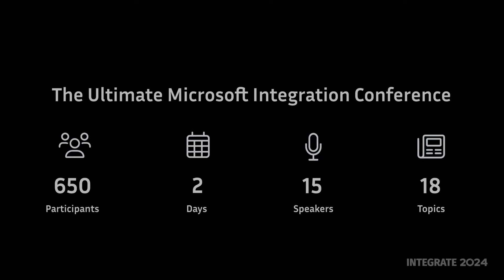INTEGRATE 2024 - Microsoft Integration Conference - London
INTEGRATE 2024 is a premier integration conference for everyone working in the Microsoft Integration Space.

Join the teams behind some of your favorite Azure Integration Services for a fun-filled event full of the latest features! From Azure Logic Apps, API Center, API Management, Service Bus, Event Grid, Messaging, and so much more, there is something for everyone!